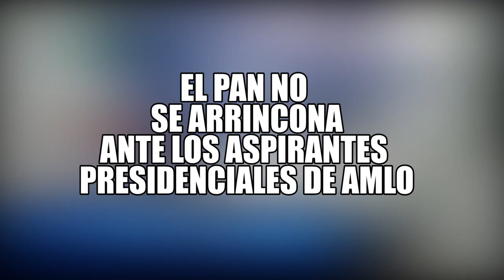EL PAN NO SE ARRINCONA ANTE LOS ASPIRANTES PRESIDENCIALES DE AMLO